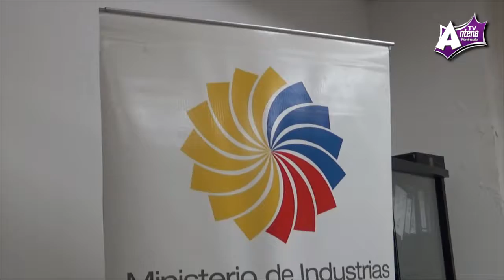Mipro Efectuará la Feria Artesanal Sumpa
Efectuará la Feria Artesanal Sumpa, que tendrá lugar en el Cantón